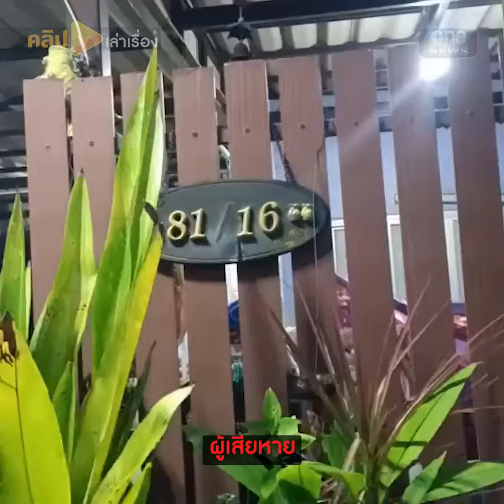ยายผวา! โจรควงปืนขึ้นบ้าน ขโมยวงจรปิด | คลิปเล่าเรื่อง | สำนักข่าววันนิวส์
กล้องวงจรปิดหายไป ! เปิดย้อนหลังดูถึงรู้โจรขึ้นบ้าน